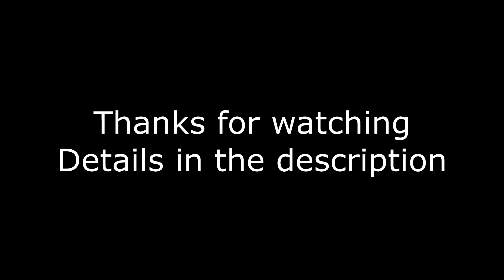Extatic Freedom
Here's a video taken at the Touno lake in the Alps, it was the first time I was trying to fly "medium" range with this quad.

This video is on the last pack I flew there.

If anyone finding this video has advices or remarks or comments on the video edit they are welcome, the image has been stabilized in order to remove the rolling shutter artifacts of the Hero 3 and I think I saturated a bit too much the colors ^^

Gear
Quadcopter: x220 "Witch"
- Frame : X220 Wizard
- FC : SP Racing F3
- PDB : Matek V2.1
- Camenra : RunCam Swift 2
- ESCs : Wraith32 1.1
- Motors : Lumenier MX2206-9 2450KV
- Props : Dalprop T5040
- Receiver : Crossfire Nano w\ Immortal T
- Antenna : Aomway 5.8G 3dBi RHCP
- HD Cam : GoPro Hero 3

On the ground:
- Tx : FrSky x9d + SE w\ micro Crossfire module
- Googles : FatShark Base SD modded for internal Rx module
- vRx : Eachine PRO58 RX w\ Achilles firmware
- Antenna : Eachine K-Loverleaves Mushroom antenna

Music: Anthem For No State, Pt. II by Godspeed You! Black Emperor